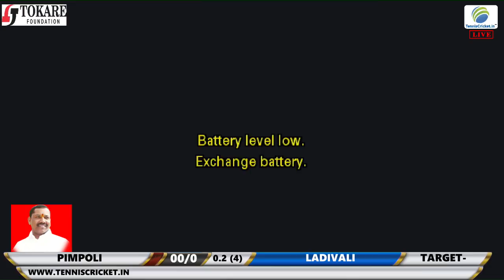PIMPOLI V/S LADIVALI मा. अध्यक्ष रायगड जिल्हा परिषद | चषक। नेरळ । २०१८ (DAY 2)